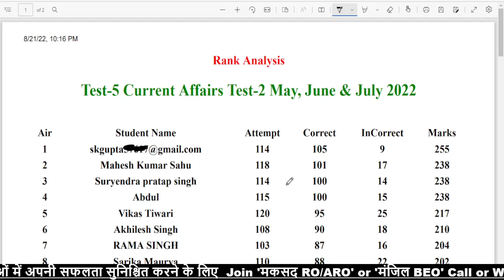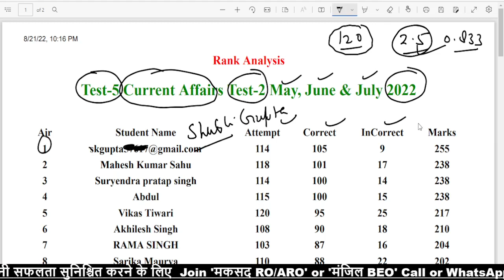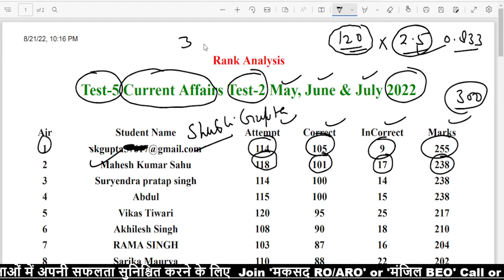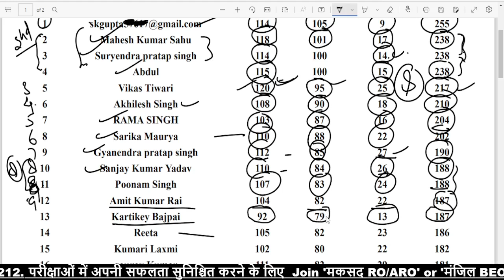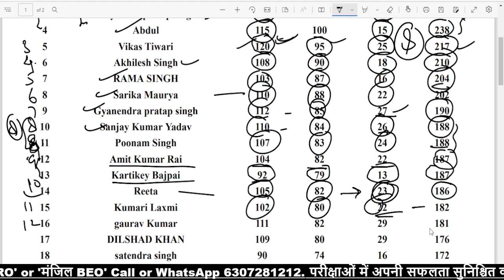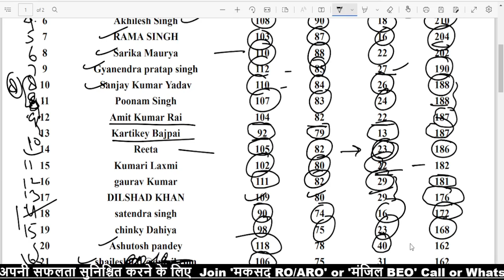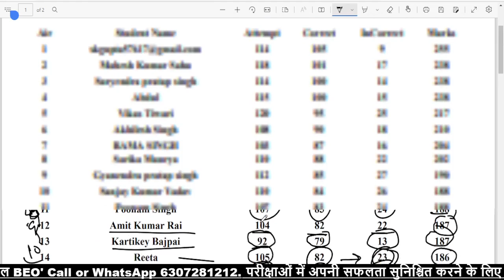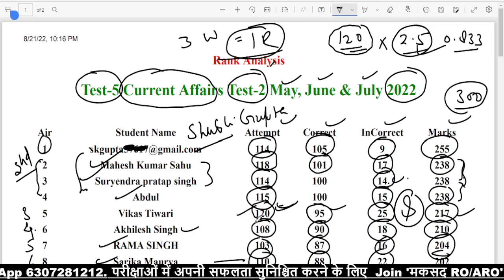BEO Result Test-5 || Topic Test -Current Affairs || IAS Prep || Om Pandey BEO2022 || BEO Strategy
खण्ड शिक्षा अधिकारी सिलेबस || BEO Booklist || BEO GS Books || IAS Prep || Om Pandey || BEO syllabus

Khand Shiksha Adhikari Syllabus|| BEO Booklist || BEO GS Books || IAS Prep || Om Pandey || BEO syllabus

खण्ड शिक्षा अधिकारी सिलेबस,
BEO Booklist,
BEO GS Books,
IAS Prep,
Om Pandey,
BEO syllabus,

BEO की तैयारी : प्रश्न और समाधान || BEO Strategy || How to  crack BEO Exams || IAS Prep || Om Pandey

BEO की तैयारी : प्रश्न और समाधा,
BEO Strategy,
How to  crack BEO Exams,
IAS Prep,
Om Pandey
ऐसे पढ़िए, पास होने की गारंटी || BEO Trend Analysis || IAS Prep || Om Pandey || BEO || BEO Strategy

B.Ed डिग्री है तो बनें अधिकारी || BEO vacancy || घर बैठे बनें अधिकारी || BEO2022 || BEO Preparation

घर बैठे करें खंड_शिक्षा_अधिकारी की तैयारी,
BEO preparation,
IAS Prep Om Pandey,
beo2022 || मंजिल BEO || Manzil Khand Shiksha Adhikari|| BEO Class || BEO Notes|| IAS Prep||Om Pandey

Block Education Officer || Khand Shiksha Adhikari Syllabus || BEO Syllabus || IAS Prep

मंजिल BEO,
Manzil Khand Shiksha Adhikari,
BEO Class,
BEO Notes,
IAS Prep,
Om Pandey
Block Education Officer,
Khand Shiksha Adhikari Syllabus,
BEO Syllabus,
IAS Prep,
BEO vacancy,
BEO Exam Strategy,
Khand Shiksha Adhikari,
khand shiksha adhikari vacancy,
beoprelims syllabus,
beo mains syllabus,
beo essay classes,
om pandey beo,
aradhana awasthi beo,
ravikesh kumar beo,

Om Pandey Hindi || IAS prep